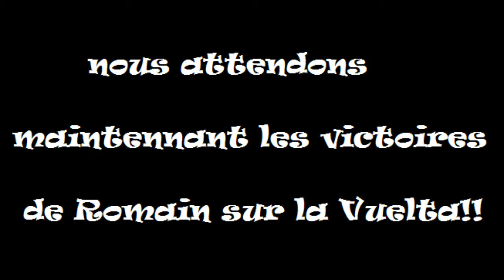BEST OF ROMAIN BARDET 2015-2017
images: Eurosport, Francetv sport, Tour de France